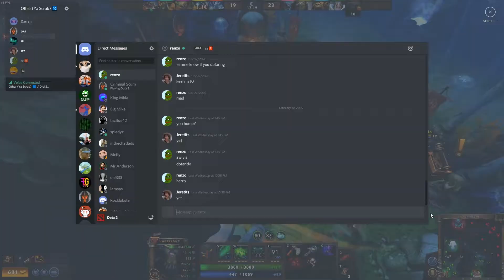The Boys - Dota 2